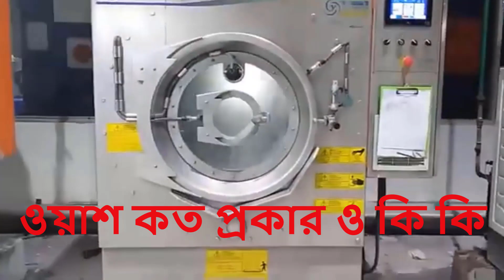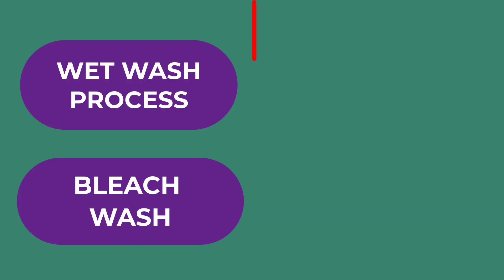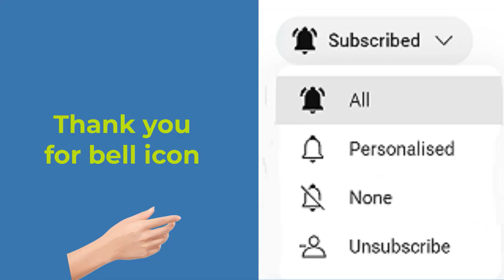ওয়াশ কত প্রকার ও কি কি Types of garments washing process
In this channel you will get all kinds of problems solution all about garments related. Please write your valuable comments. ❤❤❤❤❤

Garments washing process
গার্মেন্টস ওয়াশ কত প্রকার ও কি কি
Different type of wash
Garments washing machine
Garments washing procedure
Washing machine
Washing process in garments industry
Washing process in textile industry
Garments problem solution
Garments washing plant in Bangladesh
Denim washing
Laser whisker dry process
Grinding dry process
Pigment wash
Acid wash
Pp spray
Resin spray wash
Dry wash in Bangladesh